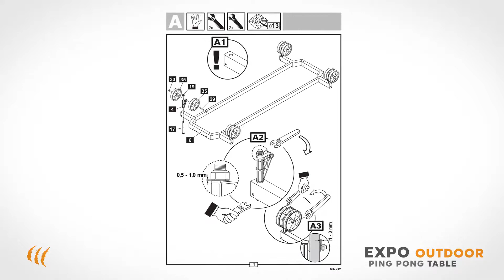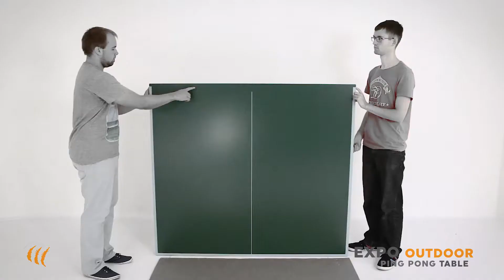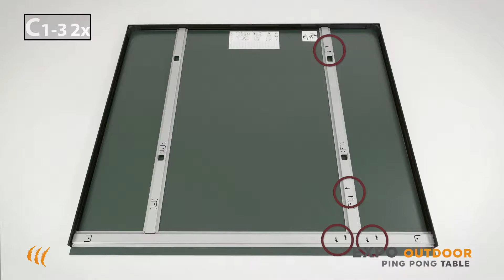Expo Outdoor Ping Pong Table - Set-Up Video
Standing up to the harsh exposure of the elements, the Expo Outdoor features a durable, weather-proof top. The plastic-coated frame provides protection against wear and tear while the locking handle system makes it easy for one person to fold up the table and roll into storage. A stylish table that's ready for some fun in the sun!

Tiger guarantees our indoor ping pong tables against any manufacturing defect for a period of 3 years. This guarantee is extended to 10 years for outdoor ping pong tables. Our warranty applies to all the various components, with the exception of wheels, net and net posts.